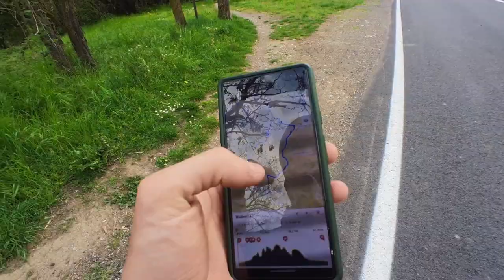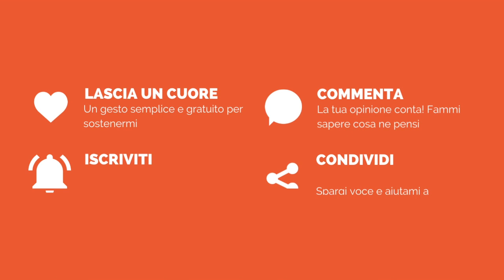RECENSIONI - DECATHLON RIVERSIDE GRAVEL CARBON GCR | Gravel e carbonio per tutti!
Ho provato la nuova Gravel in carbonio con cambio elettronico di casa Decathlon 🤩 eeee... che bomba! 🔥

📝 ELENCO DEI CONTENUTI
1:56 - Il percorso del test
4:57 - Materiali e peso
5:59 - Trasmissione
8:42 - Cosa penso del cambio elettronico sulle gravel
10:33 - Taglia della bicicletta
12:24 - Pedivelle e ultime sulla trasmissione
13:01 - Ruote
15:43 - Freni
16:03 - Sella, manubrio e attacco
18:38 - Considerazioni personali
20:44 - Il prezzo

👋 CHI SONO / 🇮🇹
Sono Giovanni Ganzerli, 25 anni, appassionato di cicloturismo e "bike enthusiast". Ho fatto (o meglio: sto facendo 😅) della bicicletta il mio unico e principale mezzo di trasporto e sogno in un mondo in cui per strada ci siano sempre più bici e sempre meno macchine.

Ho viaggiato in Italia, Francia, Svizzera, Austria, Slovenia, Croazia e Brasile e su questo canale vorrei condividere esperienze, opinioni e consigli relativi al mondo del cicloturismo che spero possano essere utili sia a chi si sta avvicinando ora a questo meraviglioso mondo, sia a chi invece ci ha già fatto il callo ed è alla ricerca di nuove ispirazioni.

CERCHI UNA CARTA DI CREDITO PERFETTA PER I TUOI VIAGGI? REVOLUT È LA SOLUZIONE!

📸 Filmato e registrato DJI ACTION CAM
🎬 Montato con FINAL CUT PRO